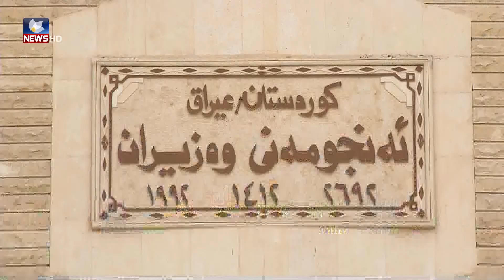وەزارەتەکانی ھەرێم کەمدەکرێنەوە